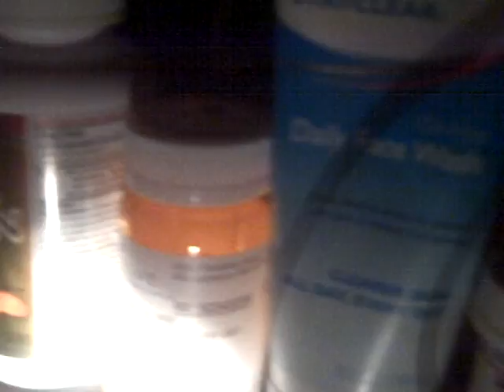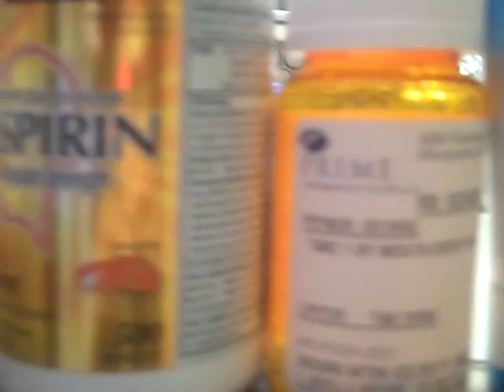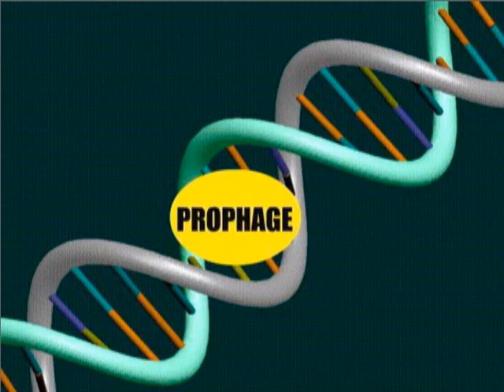Bad Virus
Created by Kayla and Zoë. - lyrics below
Our extra credit science experiment, which should be worth a few million points.

This is a parody based off of Lady Gaga's "Bad Romance." I claim no rights to the original song, however, I did write all of these lyrics, so please don't steal them. But do enjoy making fun of us.

Lyrics:
Oh-oh-oh-oh-oh Oh-oh-oh-oh-oh
I got a bad virus x2

Ra Ra-ah-ah-ah
Vira-vi-rah-rah
GaGa Oh la-la
Want your bad virus

I want your prophage in my DNA
Want your lysogenic infection today
I want a virus
Vi-i-rus I want a virus

You see my house
Is like a plant cell
Its got a cell wall
And lysosomes as well
And a cell membrane
Go away, I'm a cell membrane

And you know that you need me
I'm such a bad, such a bad virus

I want to make copies inside of your cell
While giving you a lytic infection as well
(Oh-oh-oh-oh-oooh!)
And after all is done you will be destroyed
This virus will leave you quite annoyed

Oh-oh-oh-oh-oooh!
Oh-oh-oh-oooh-oh-oh-oh!
What a bad virus

Oh-oh-oh-oh-oooh!
Oh-oh-oh-oooh-oh-oh-oh!
I'm such a bad virus

Vira Vi-rah-rah
Gaga Ooh-la-la!

Animal cells
They are above all
They've got vacuoles
No silly cell wall

Oh those cells
Cells, cells, cells,
Wish I had cells

I am a viroid
Only RNA
Don't need a caspid
To make me obey
Not quite a virus
No, no no
I ain't a virus
(No, no, no
Thats not a virus)

You that a viroid
So different from a prion
(Infectious protein, baby!)
They both are bad
Bad infection

I'm not quite alive
Yet I am not dead
I'm just a virus that wants to spread
(Oh-oh-oh-oh-oooh!)

Oh-oh-oh-oh-oooh!
Oh-oh-oh-oooh-oh-oh-oh!
A tin of virus bread

Oh-oh-oh-oh-oooh!
Oh-oh-oh-oooh-oh-oh-oh!
In Outbreak, they all fled

Vira vi-rah-rah
Gaga Ooh-la-la!
I'm a bad virus

Infect-infect infect it baby
Kill it
Get that virus crazy

I want your cells
To infect DNA
I don't wanna delay

Si vous étiez une maladie
Ce qui vous jaillis
I don't really know French

Oh-oh-oh-oh-oooh!
(I don't wanna infect)
Oh-oh-oooh-oh-oh!

Oh-oh-oh-oh-oooh!
Oh-oh-oooh-oh-oh!
(I go bubonic)
Caught some plague in france

I lie dormant
inside of a cell
You don't know how long I'm gonna dwell
(Oh-oh-oh-oh-oooh!)
But when I'm ready
I'm gonna infect
This virus is hard to detect

Oh-oh-oh-oh-oooh!
(A retrovirus)
Oh-oh-oooh-oh-oh!
Caught in a pathogen

Ra Ra-ah-ah-ah
Vira-vi-rah-rah
GaGa Oh la-la